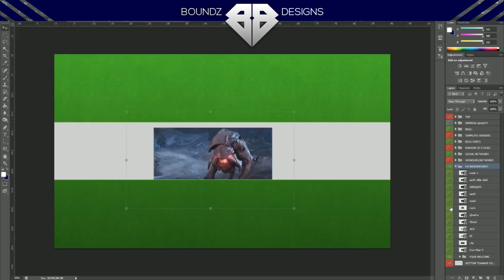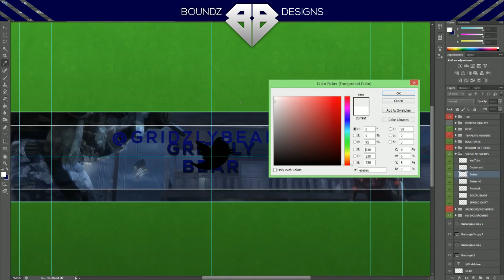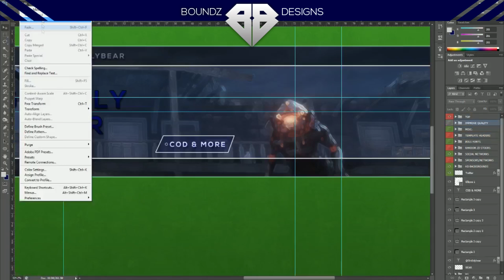Boundz Designs | Speed Art 1 - GridzlyBear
bringing you guys my first speed art! if you enjoyed drop a like lets see how many we can get!

song -  Axel Morris feat Savant & Celina Svanberg  - Licence To Chill